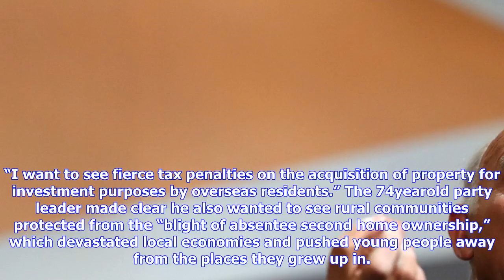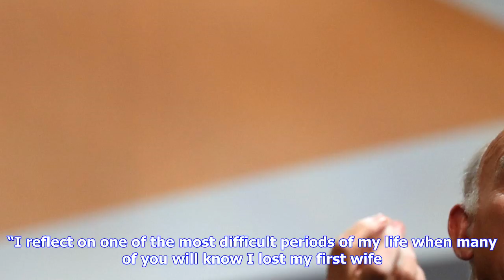Breaking News | Cable proposes wealth tax on foreign investors to rebalance britain's housing market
Cable proposes wealth tax on foreign investors to rebalance britain's housing market

FOREIGN oligarchs and speculators would face “fierce tax penalties” under Liberal Democrat plans to ...